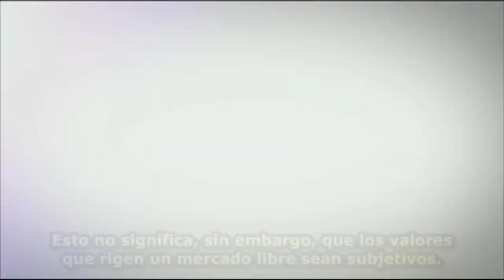Ayn Rand: Qué es Capitalismo [3/5]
Curso dado por Ayn Rand en el Ford Hall Forum, Boston, el 19 de noviembre de 1967
Esencial para entender en su raíz la validación moral y epistemológica del Capitalismo.